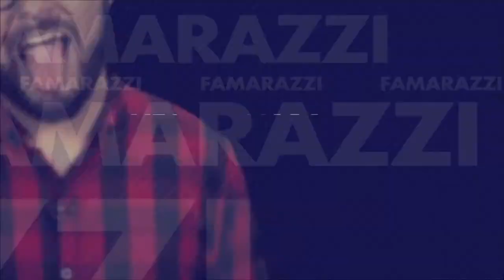Famarazzi: Vea la boda religiosa de la guapa Daysi Juárez